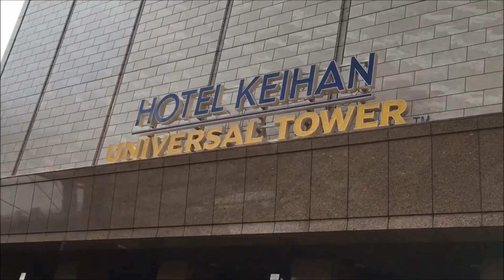สวนโอซากา ญี่ปุ่น Osaka Park และ สวนสนุก Universal Studio Japan